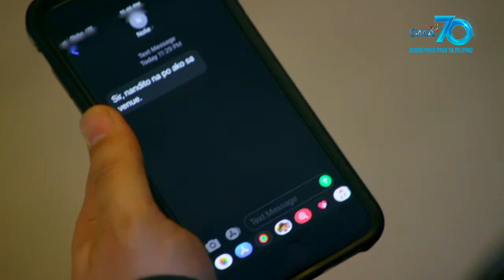Bilangin ang Bituin sa Langit: Nolie gets humiliated at a party | Episode 9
If only Nolie had known that Margaux and Ansel would attend the same party as his boss, she would have saved herself from humiliation in front of a lot of people.